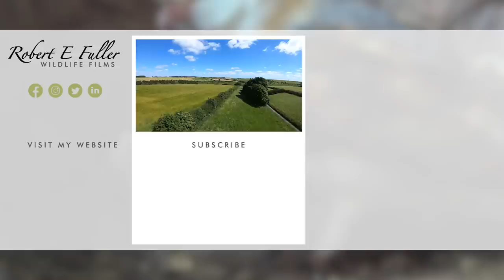Barn Owl's 4th Chick Hatches & Family is Complete | Gylfie & Dryer | Robert E Fuller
Gylfie the barn owl's 4th chick has now hatched, making this barn owl family complete.

Watch Gylfie & Dryer interact live on my nest cam

Gylfie & Dryer

This barn owl pair are fascinating to watch. The male Dryer is a first time dad and he has been slow to romance - so much so that at one point it seemed as though they would never breed. However in June 2023 Gylfie laid four eggs.

Owl dad

And now all four chicks are here Dryer has come in to his own as a devoted partner and dad. Watch him work hard to bring in enough food for his young family and don't miss the moment at the end of this short film where he comes in to meet his new chick, then lovingly preens Gylfie whilst she proudly shows off and preens their chick.